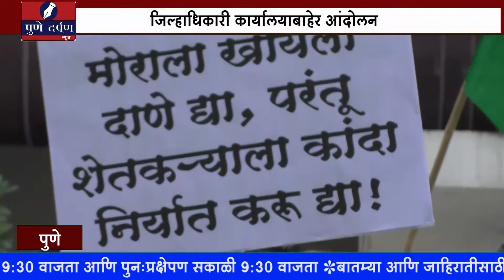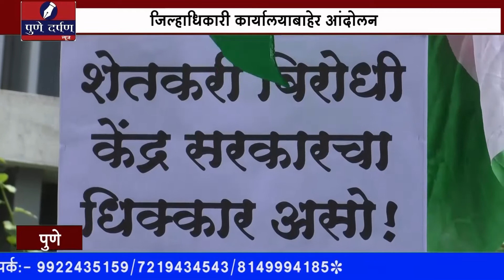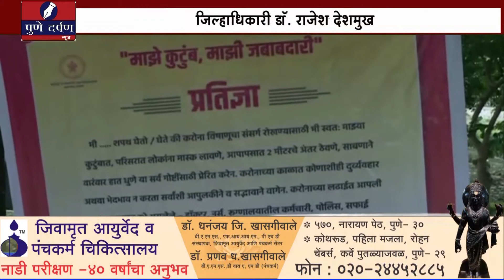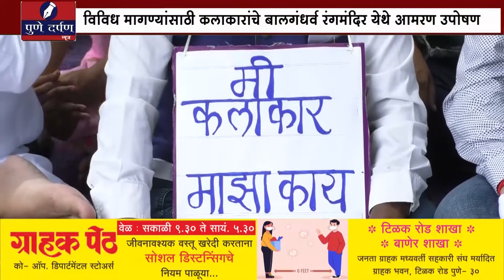news buletin 16 sep 2020